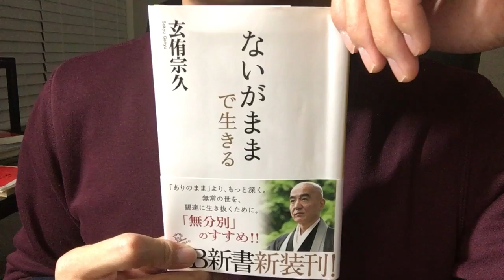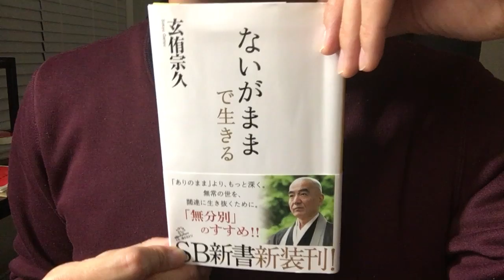#143「ないがままで生きる」玄侑宗久 毎日おすすめ本読書レビュー・紹介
第143回です。内容が仏教のみならず中国の儒学や日本の古事などにも及ぶため、背景智識のない私には理解が難しい部分もありましたが、仏教において重要視される諸行無常の考え方が少し感じられた気がします。